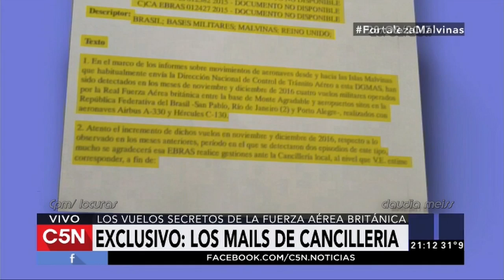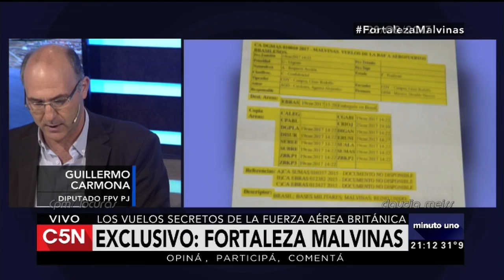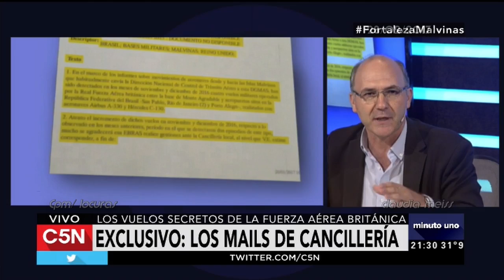FortalezaMalvinas .Gustavo Sylvestre. Minuto1 C5N (28/ 02 /2017)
Malvinas la isla militarizada...Informe exclusivo :Los mails de cancillería . Denuncia contra Brasil por Malvinas ,El  poderoso arsenal británico y  los vuelos secretos de su fuerza aérea , con Guillermo Carmona (FpV) ,Diputado y vice pte de la Comisión de Relaciones Exteriores y  Alicia Castro ex embajadora  argentina ante Gran Bretaña invitados al programa.

Minuto1- C5N programa emitido el 28/02/2017